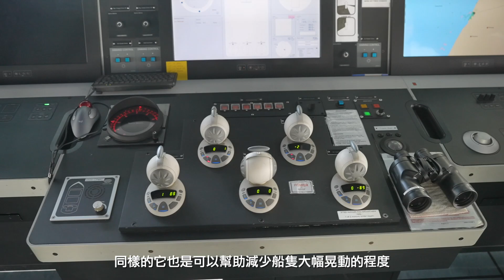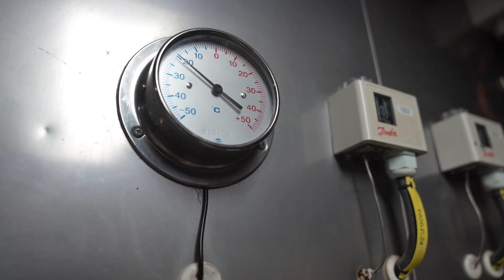【風．台灣】節目 Wind Tour 系列－跟我們一起登上離岸風電船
客戶：Wind.TAIWAN 離岸風電
製作公司：昇典影像